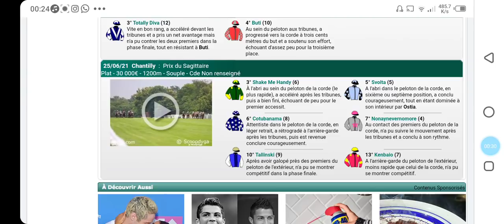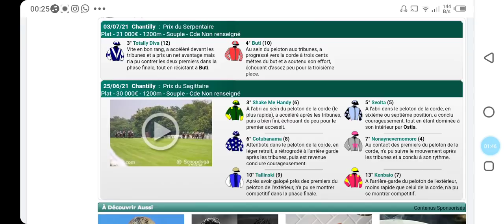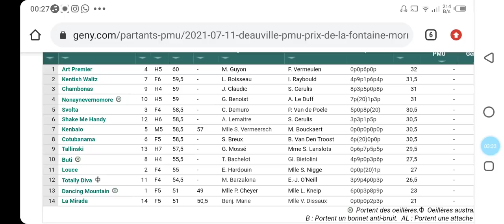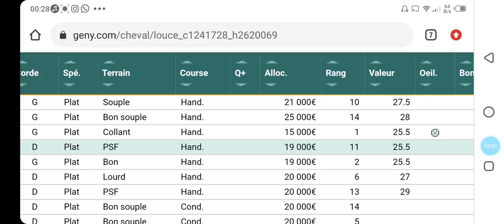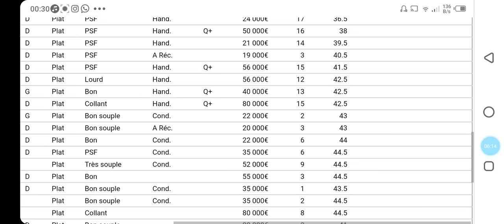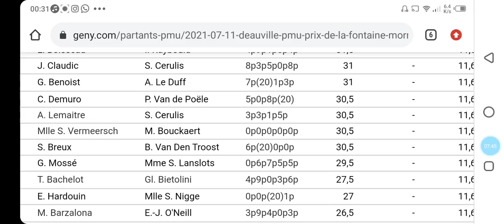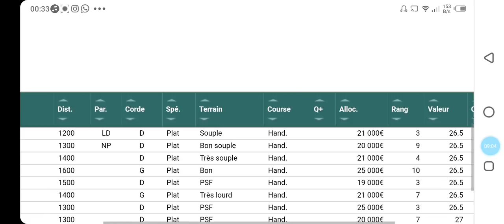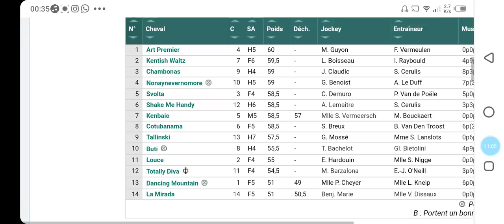تحليل الكانتي عشية الأحد على DEAUVILLE R1C9